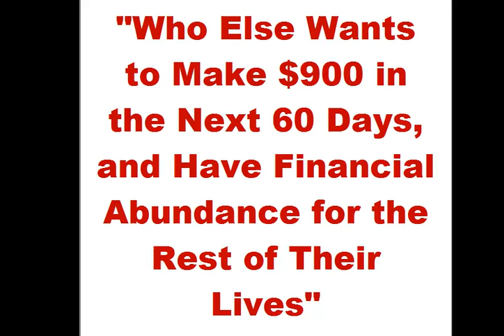Law of Attraction Mastermind Review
The Law of Attraction Mastermind is an online program that helps you put the law of attraction into practice in your life.

It does this by drip feeding the information that you need to put the law of attraction into practice and start manifesting wealth, health and more.

That's actually a good way to learn as it stops you from getting overwhelmed by the (otherwise large) amount of content in the Law of Attraction Mastermind.

It also gives you time to actually put each lesson into practice. The lessons build on each other so that you'll start at the beginning - which isn't always the case with other law of attraction courses.

The course assumes no prior knowledge of the law of attraction and even assumes a degree of skepticism on your part. Which is good as, again, so many courses take the viewpoint that you're already a law of attraction "convert".

There's a 30 day trial for just $9 and the whole package comes with a money back guarantee. You can find out more here: